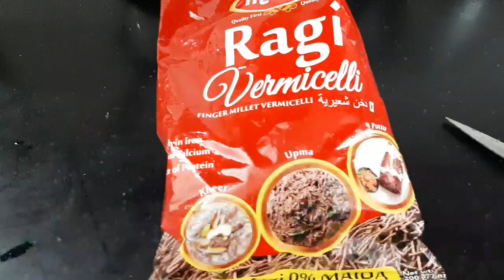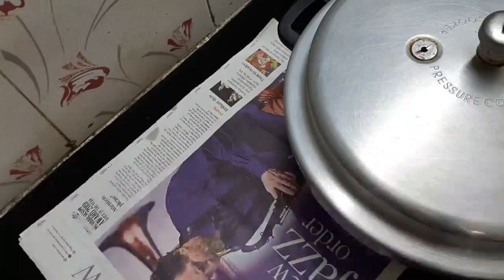Busy indian mom full day cooking routine video|stress இருக்கா அப்போ இந்த வீடியோ பாருங்கள்😊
kitechencleaning#cleaningtips#Cookingtips#

in this vlog am sharing my daily kitchen routine   some kitchen cleaning tips and motivational story

Video Category:I used to make video's on cooking, travel , receipe, food reviews, vlogs & parenting.